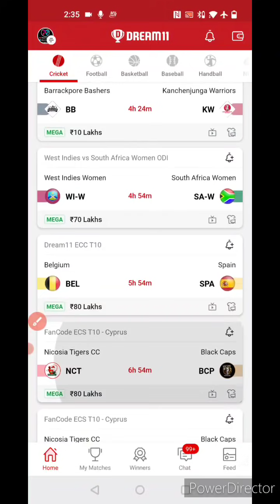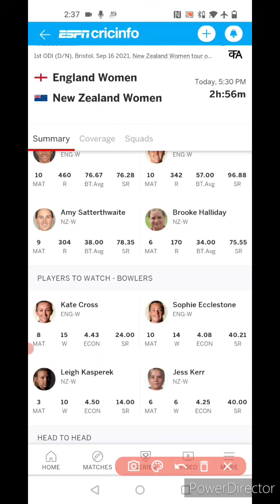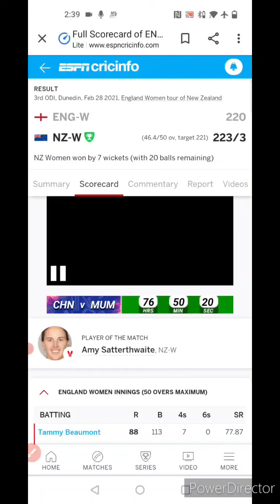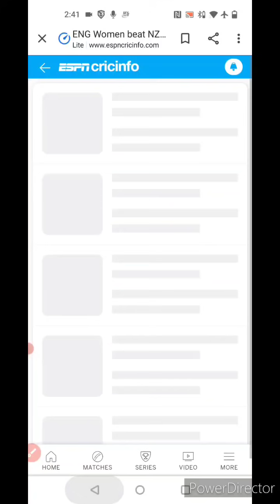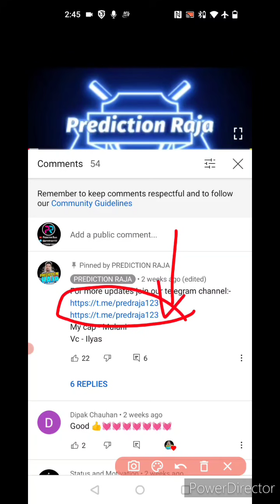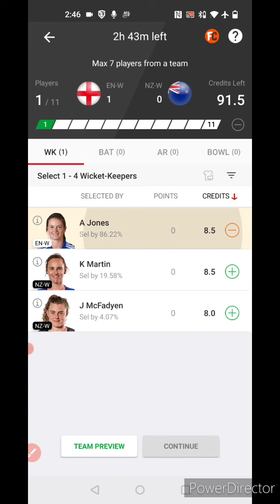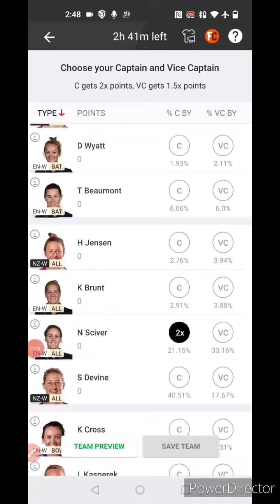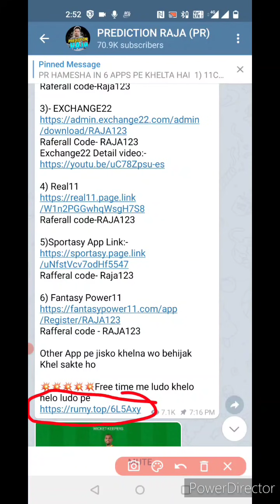EN-W VS NZ-W Dream11 Team, EN W VS NZ W Dream11 Team Today, ENG W VS NZ W 1st ODI Dream11 Team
Video Content..

1. This analysis is based on my Understanding, knowledge, and instinct. While selecting your team, consider the points mentioned and  make your own decisions.

2. Dream11 takes great care to comply with all central and state legislation in India to ensure that users are fully protected. Every Contest on platform is carefully designed to comply with applicable statutes and regulations in India.

4. Prediction Raja do not promote any gambling app and not liable for any profit or loss which may arrise from this app.